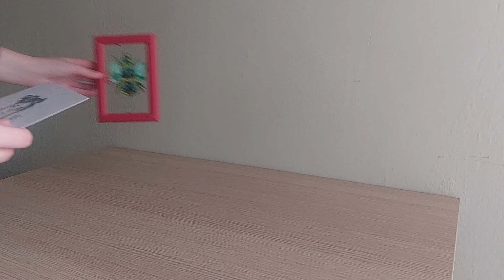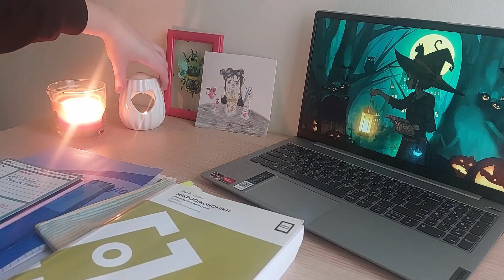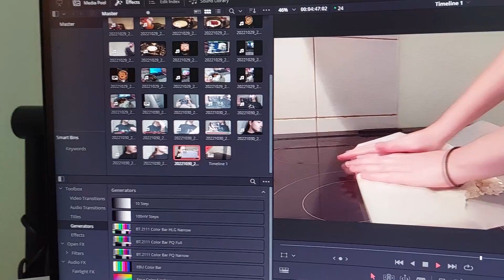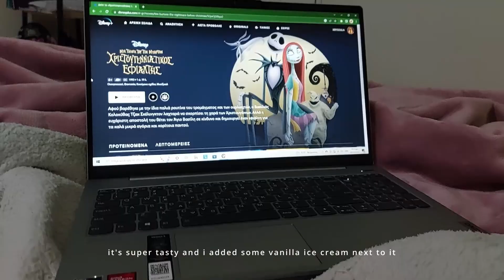Halloween Vlog | Spend The Day With Me 👻 🎃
H A P P Y    H A L L O W E E N 👻🎃

I hope you enjoy and I hope you had a wonderful Halloween day 🤍

Find me at:
// Etsy- GrEcoBody